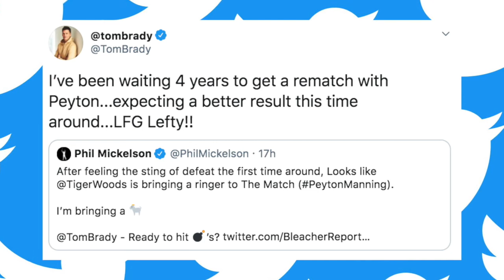Trash talk for Tom Brady-Phil Mickelson vs. Peyton Manning-Tiger Woods begins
Tom Brady is already ramping up the trash talk ahead of the golf match he'll be playing with Phil Mickelson against Tiger Woods and Peyton Manning.